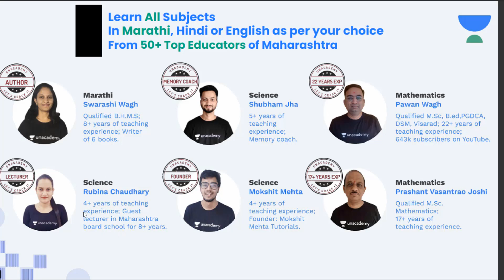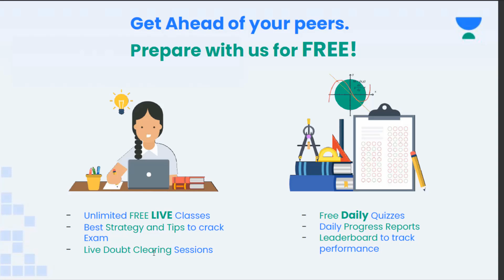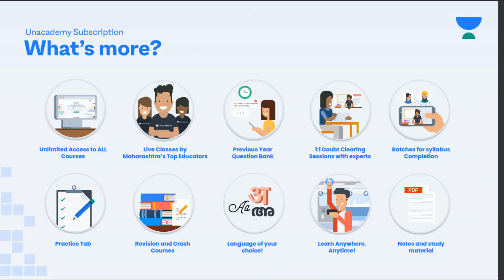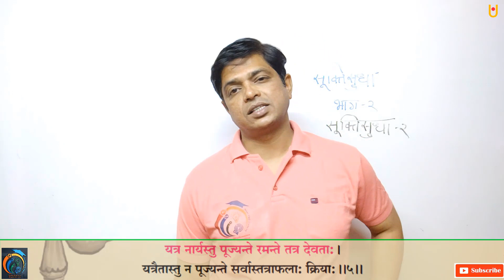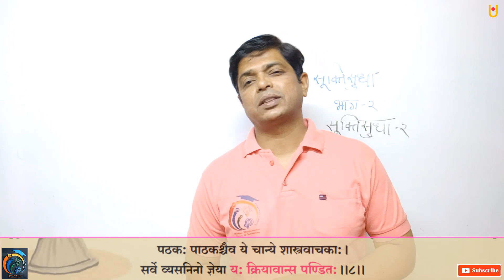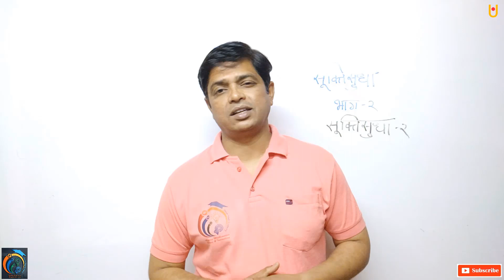सुक्तिसुधा इयत्ता 9वी संस्कृत भाग 2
I have great news for you! Unacademy has launched the Maharashtra State board for classes 9 & 10. Learn all subjects in English, Hindi, and Marathi, anywhere and anytime!

Wish the very best for your board exam preparations
Keep Watching Keep Learning
PWA Live